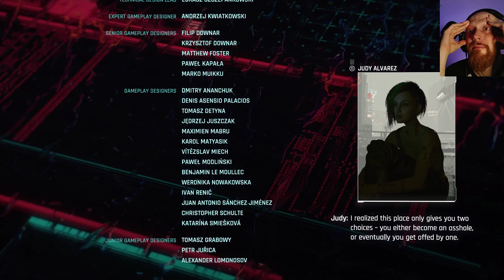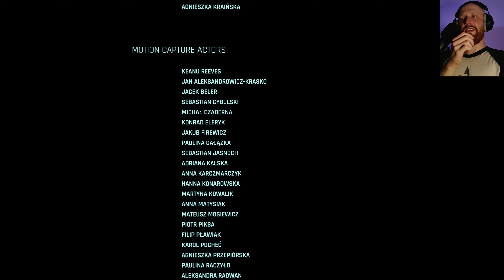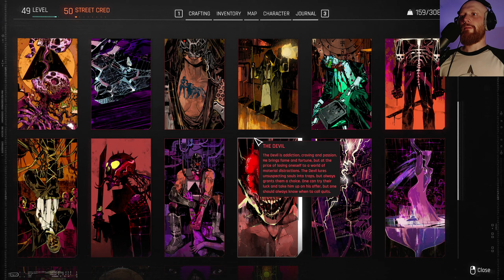Lab Rat | Cyberpunk 2077 | Bonus 02 (Blind Playthrough)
WARNING - This Game may contain content not appropriate for all ages, or may not be appropriate for viewing at work: Blood and gore, intense violence, strong language, mature humour, nudity, strong sexual content and the use of drugs and alcohol.

Hi! I'm Mad Matt Lugos, I'm starting a let's play channel to share my experiences in single-player story focused games. I'm a slower player who likes to take time to absorb the story and lore in games like the Witcher 3, Bloodborne and Horizon Zero Dawn. I grew up playing the PS1 era Final Fantasy games (my favourite is FF8, sorry) and enjoy escaping into game worlds in my spare time. Join me as I start a new adventure in Night City, with Cyberpunk 2077, what does the dark future have in store for us?